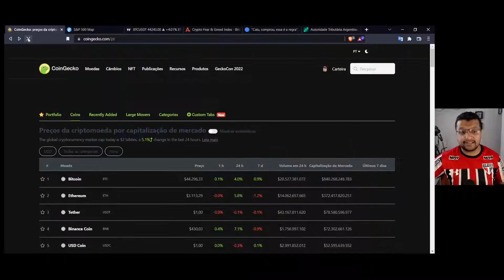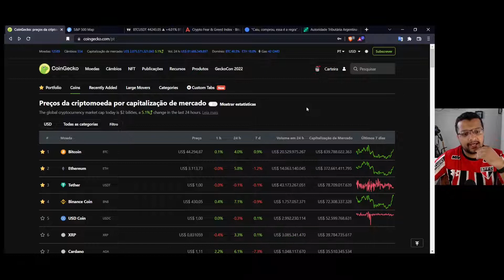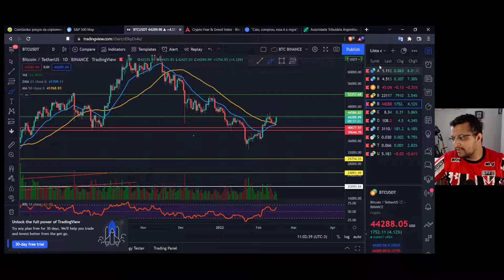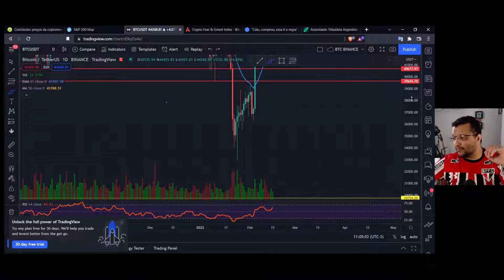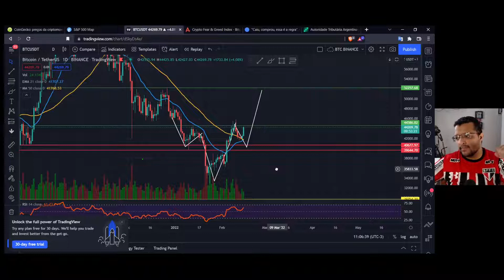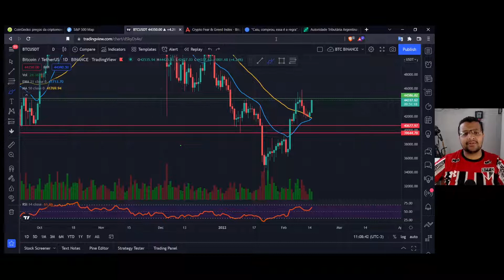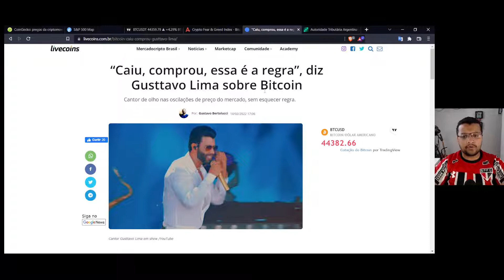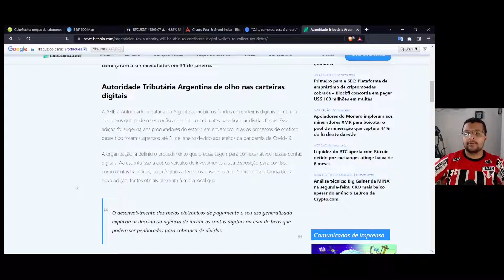Bitcoin subindo + 4% / “Caiu, comprou, essa é a regra”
✅Seja membro e ajude o nosso canal !!!